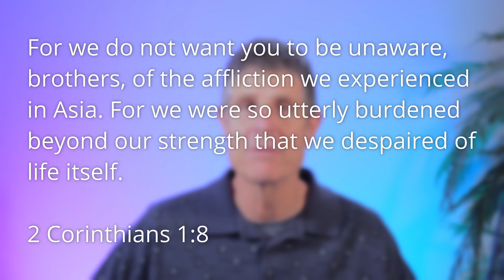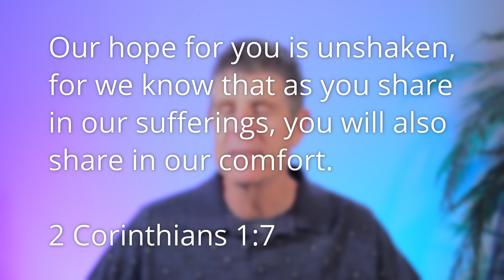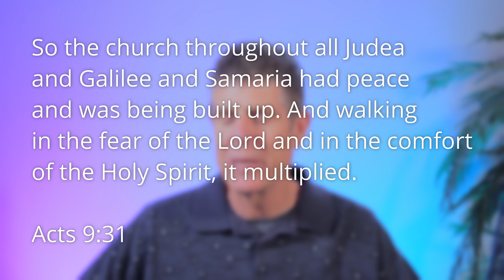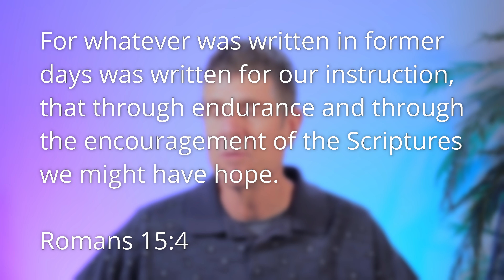Unshaken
Check out today's daily morning devotional!
We pray that these help you grow more in love with the Lord. We upload these Devotionals every morning at 8am (Mon-Fri)